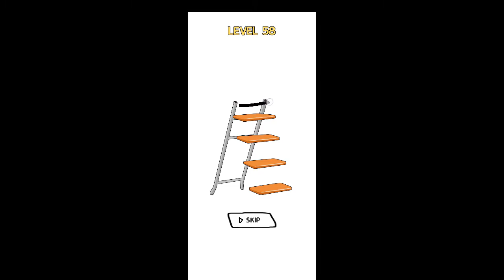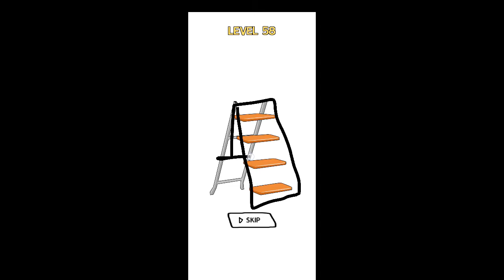Draw Half: Drawing Puzzle+ Level 51 to 60 Walkthrough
Draw Half: Drawing Puzzle+ on the top of the most popular games and casual games, combining brain games, trivia games, Puzzles games, word games, Draw Half: Drawing Puzzle+s, it's a great Draw Half: Drawing Puzzle+ to decide who's the smartest, a genius or stupid test, one of the best free games out there!